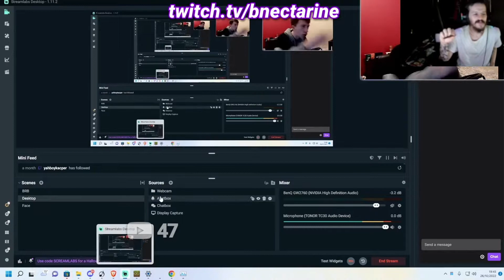Stop Breaking your Shit (8 MINUTES OF GAMER RAGE #91) Reaction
next video should be up around 6 pm if all goes good